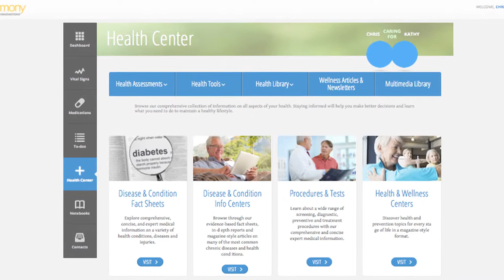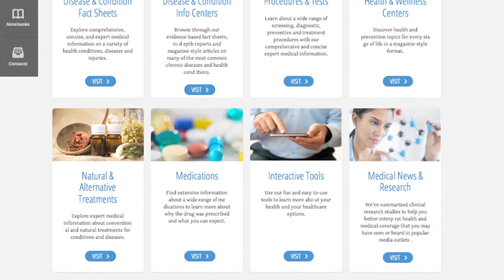Health Harmony Web Site for Family Caregivers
Chief Marketing Officer/Intel-GE Care Innovations joins host Julie to discuss and demonstrate an online service, offering tremendous solutions and benefits to all those involved in the care-giving process.
BA102115